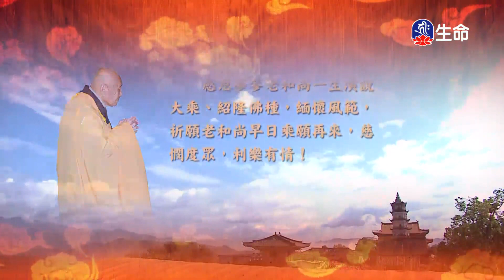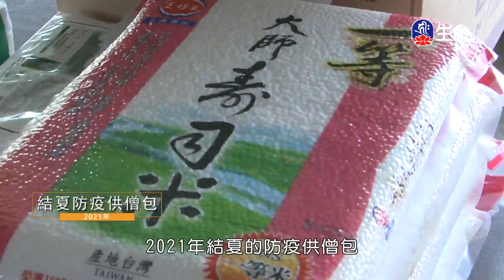十無盡藏品(5)夢參老和尚_長老法語_(lifetv_20231105_00:00)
長老法語_十無盡藏品(5)夢參老和尚。